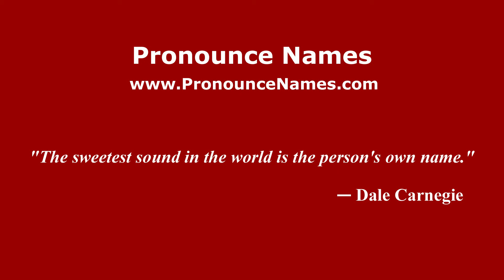How to pronounce Asem (Indonesia/Indonesian) - PronounceNames.com